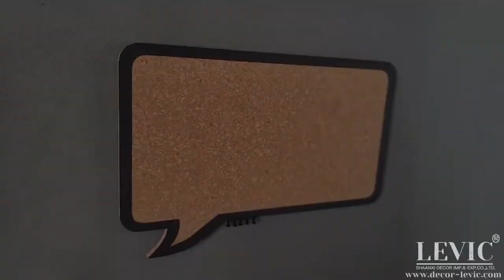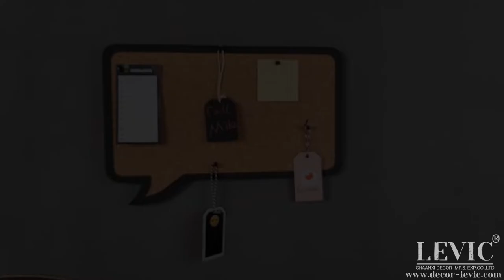Talking Bubble Shaped Cork Board